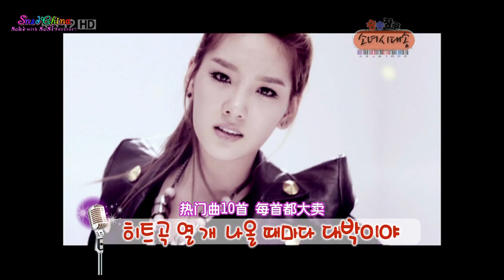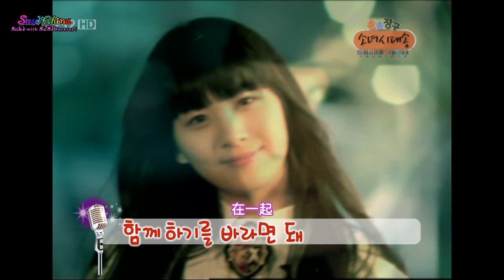SNSD Song [少女時代頌] @ 乘風破浪 (中字)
[HD] Soshi Song ~
@ 100420 Taeyeon Win Win ep.11

【Girls' Generation 少女時代 소녀시대】